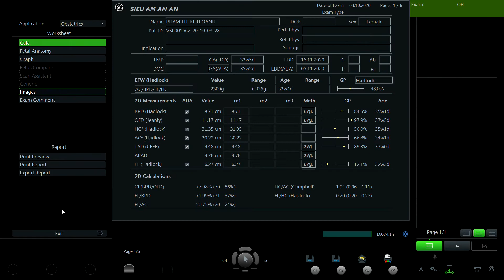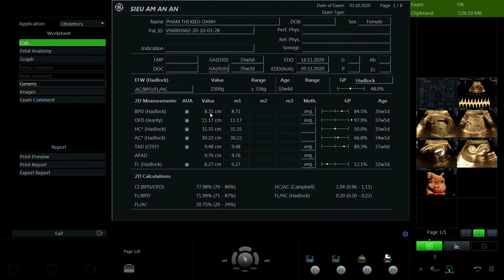PHẠM THỊ KIỀU OANH 1994 01